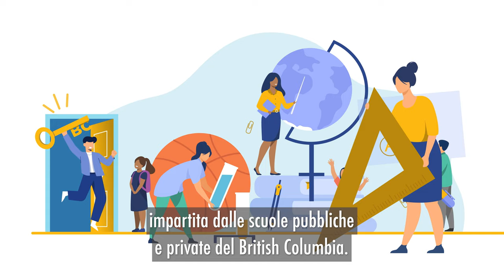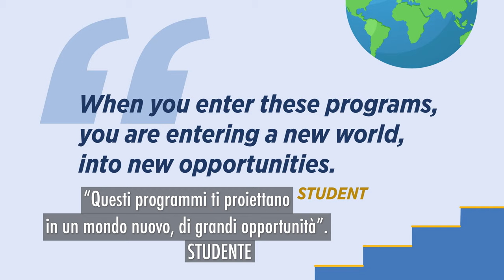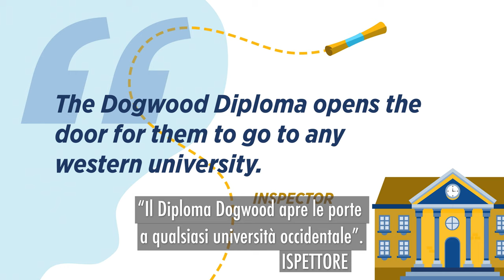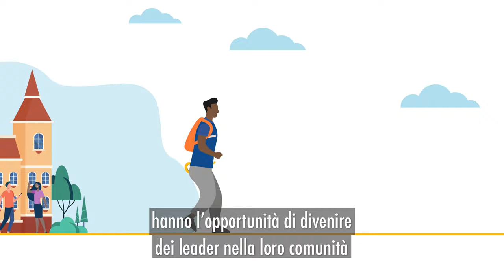BC Offshore School Program Video - Students – Italian